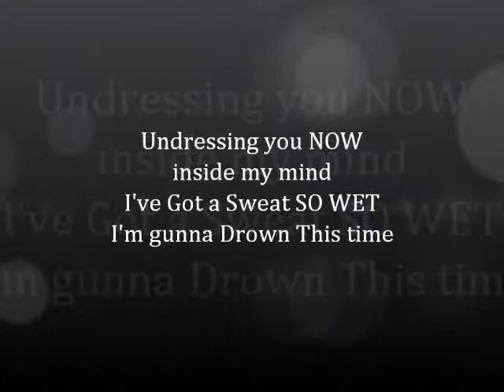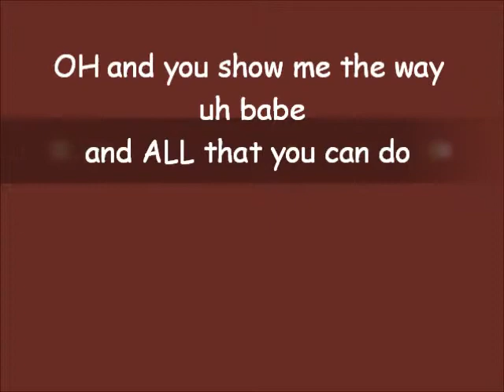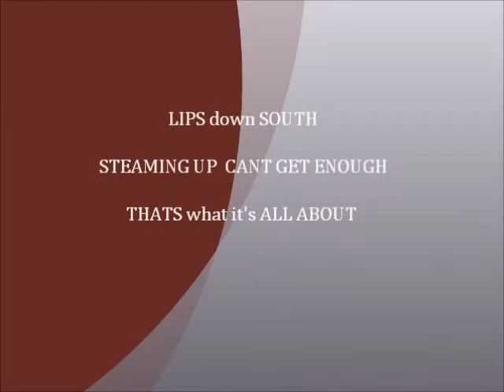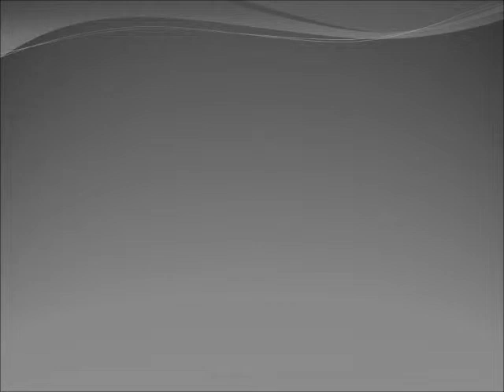Erotic.wmv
Erotic by Ian Roberts